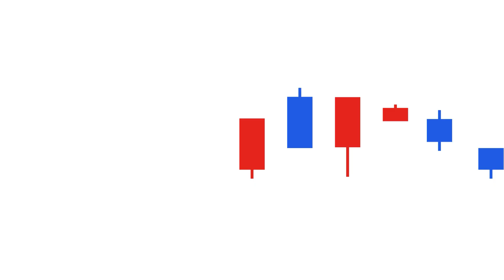조선 기자재 섹터, 지금 사도 안 늦을까? | 엄경아 연구원 #1 [투자Insight]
게스트: 엄경아 (신영증권 연구원)